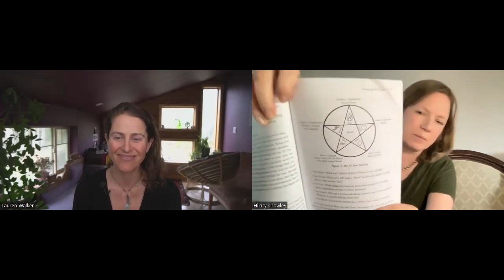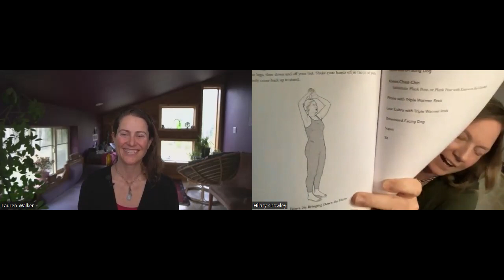Lauren Walker discussing THE ENERGY TO HEAL w/Hilary Crowley